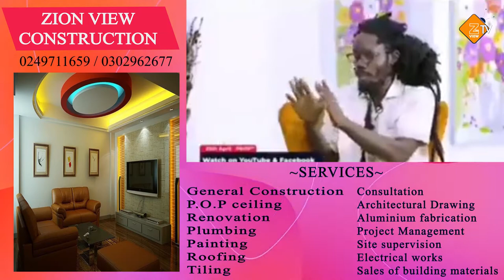Ghanaians discovered the name "Britain" - Rasta Man